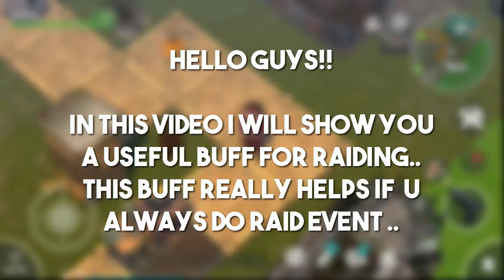BEST BUFF FOR RAIDING | LAST DAY ON EARTH: SURVIVAL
In this video i will show you the best buff for raiding event,,

Song: idk.